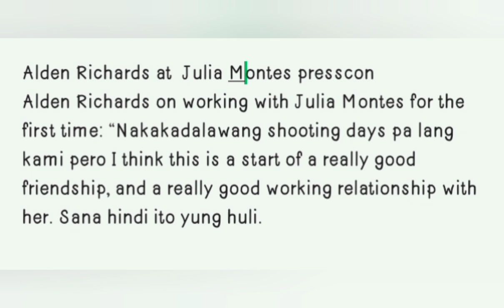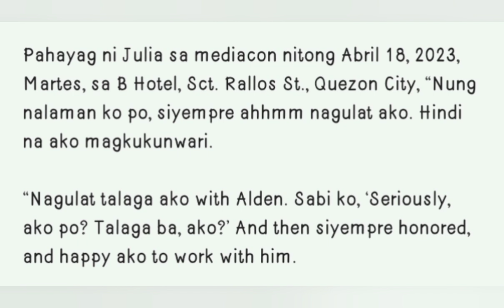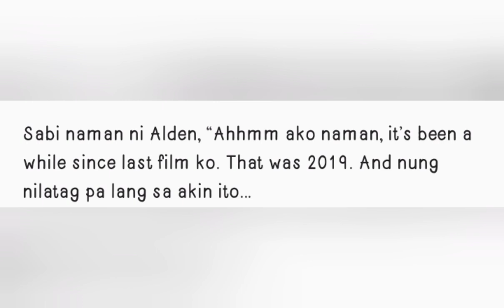JULIA MONTES at ALDEN RICHARDS BAGONG LOVETEAM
Bagong Loveteam ngayon sina Julia Montes ay Alden Richards sa Move na Five break-up under romance